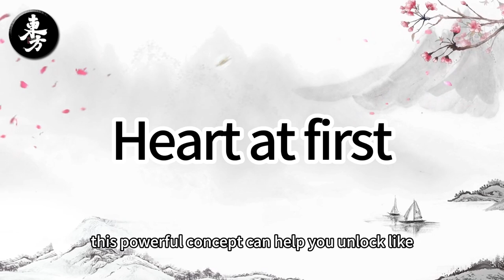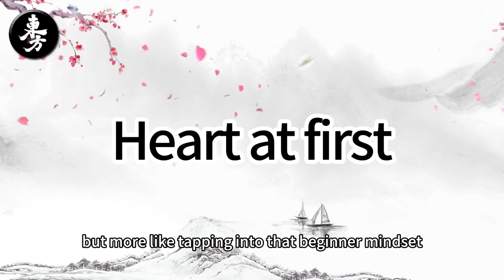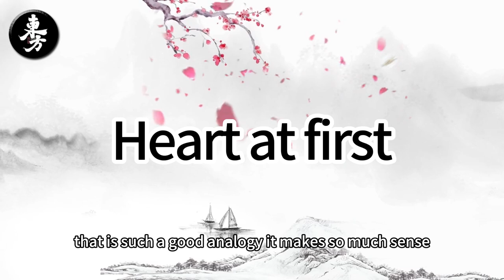【Podcast】Think You Know It All? Zen Says That’s Exactly When You Stop Learning!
Think you know it all? Zen wisdom teaches us that the moment we stop learning is the moment we start stagnating.

In this video, we dive into how Zen philosophy challenges our assumptions and reminds us to stay humble in the face of endless knowledge. Discover how embracing the mindset of a beginner can unlock new opportunities for growth and transformation. Learn why the pursuit of knowledge is never truly complete, and how to cultivate a lifelong love for learning through Zen.